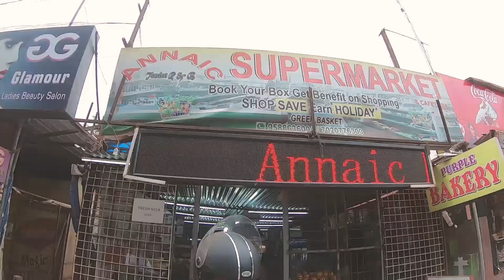Goa Market, shops open ! (Lockdown)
this video taken in lockdown green zone area panjim and old goa.